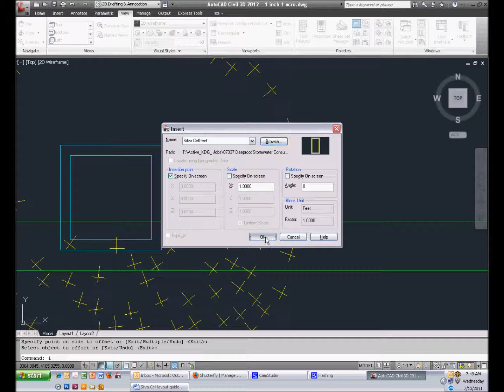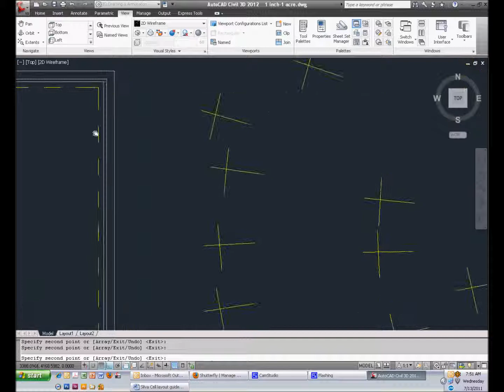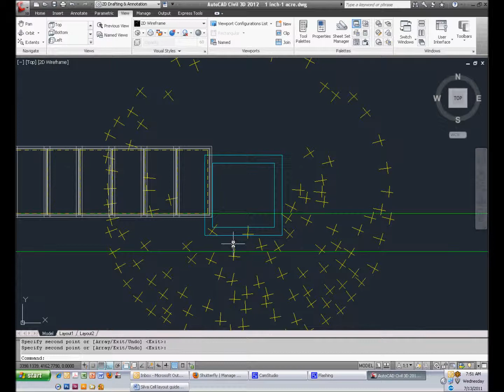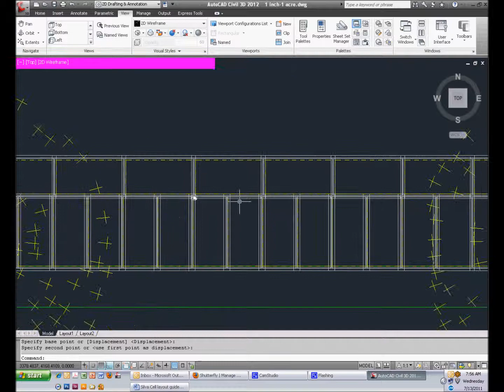Silva Cell Plan Layout Tutorial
This tutorial demonstrates the basic principles of including the Silva Cell in your site plans using CAD. While the project shown here is a streetscape, these principles can be applied to any site where the Silva Cell is being used, such as plazas, parking lots, promenades, and more.